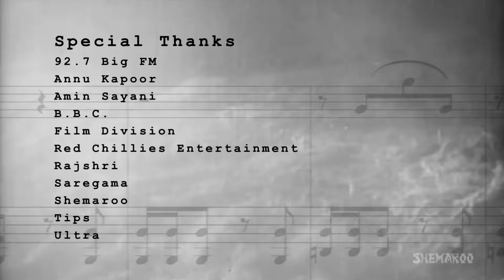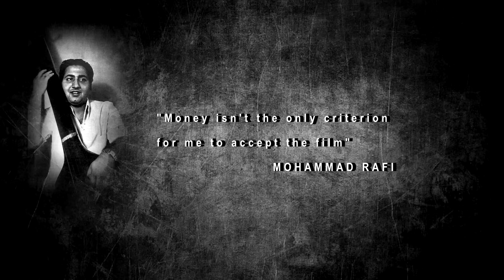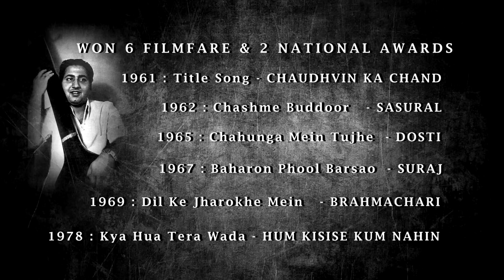MOHAMMAD RAFI "THE VOICE OF GOD"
Mohammed Rafi was an Indian playback singer and one of the most popular and successful singers of the Hindi film industry.

Rafi  Saab was notable for his voice and versatility,his songs ranged from Classical numbers to Patriotic songs, Sad Lamentations to Highly Romantic Numbers, Qawwalis to Ghazals and Bhajans.

He was known for his ability to mould his voice to the Persona of the actor, lip-syncing the song on screen in the movie.

Rafi Saab  received
6  Filmfare Awards and
2 National Film Award.

In 1967, he was honoured with the Padma Shri award by the Government of India.

Special Thanks
92.7 Big FM
Annu Kapoor
Ameen Sayani
B.B.C.
Film Division
Google
Red Chillies Entertainment
Rajshri
Saregama
Shemaroo
Tips
Ultra

Presented by - Calibre Films Production Company